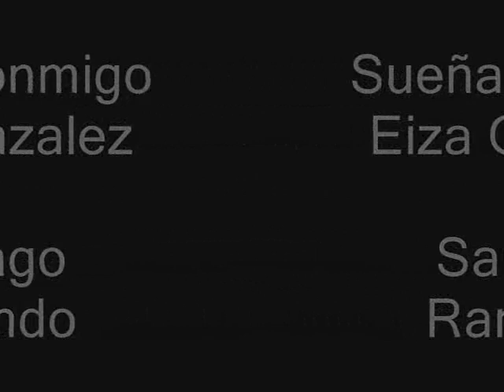Eiza Gonzalez y Santiago Ramundo Sueña Conmigo